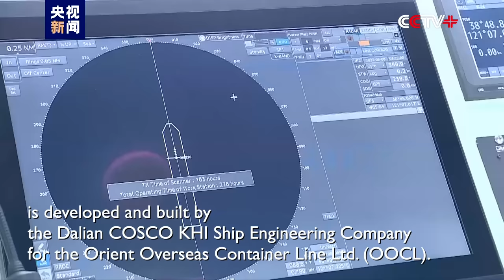Chinese Shipyard Delivers Second Ultra-Large Container Vessel in 3 Months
The second ultra-large container ship in the world was delivered at a shipyard in Dalian City of northeast China's Liaoning Province on Tuesday, less than three months after the delivery of the first one.